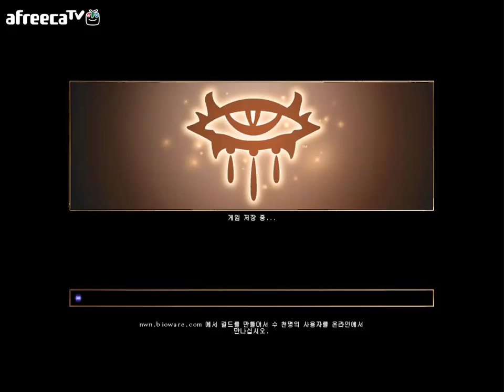검은네로] 네버윈터나이츠1 [1]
D&D룰을 바탕으로 만들어진 게임
뭐 하지만 복잡한 규칙이나 방법은 없다.
자세히 알려면 복잡해지지만 간단히 하려면 간단히 할수있는 게임
역시 판타지하면 공주를 드래곤에게서 구해주는 영웅의 이야기라던가..
악마를 물리치고 왕국을 구하는 영웅의 모험담이라던가..
기타 등등 알만한 스토리지만, 재미만큼은 알만하지 않을것이다.